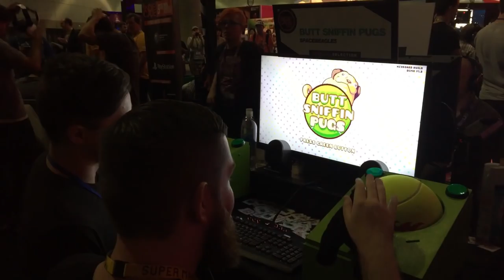Butt Sniffin Pugs: Shit Frisbees & Piss Sandwiches @ E3 2015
Jed sat down with developer Gabe Telepak to discuss his game about being a pug in a park and doing what pugs do with a really cool controller.